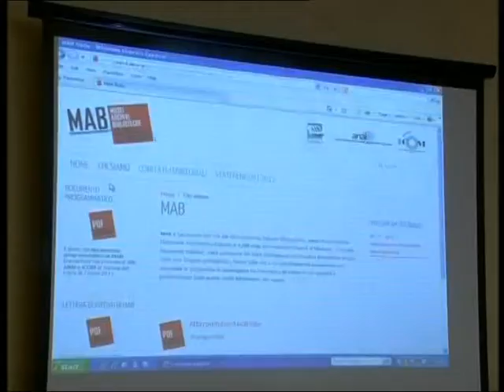CONVENZIONE UNIVERSITA DI TRIESTE E BIBLIOTECHE